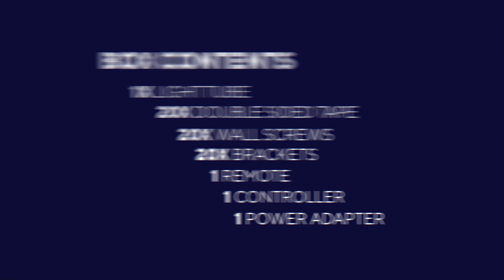How to install your Vybz Neon Rope Light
ABOUT TRUSTGAMING
Trust understands that you play games for social interaction, fun, and teamwork. You play together online or in real life, in a friendly yet competitive manner. And you want to improve your skills without spending a fortune. Trust's products are sleekly designed, durable, and sustainable – with plug and play capability. In this way, Trust Gaming makes smart, affordable, and quality gaming products available to everyone.